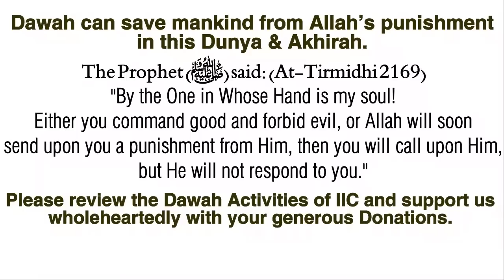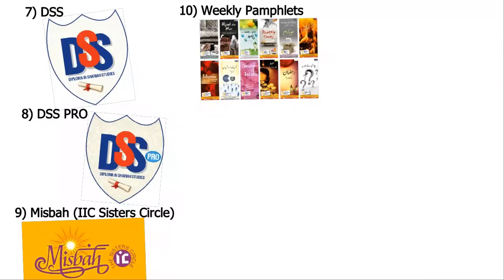Ramadan Appeal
Islamic Information Centre-Mumbai
Pichle 11 Saalo Se Dawati Aur Samaji khidmaat anjaam de raha hai. Is Ramdhan aap bhi apni Zakat Aur Sadqat se hamara taa'un karein aur dawat ke ajr me apna hissa banayein.

Ac Name: ILM FOUNDATION
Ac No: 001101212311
IFSC: ICIC0000011
ICICI Bank
MCR Code:
40022903

Bro. Imran Shaikh
Bro. Iqbal Qureshi

Jazakallah
Zaid Patel.
IIC-Mumbai.
Webside:islamsmessage.com iic mumbai - islamic information center mumbai